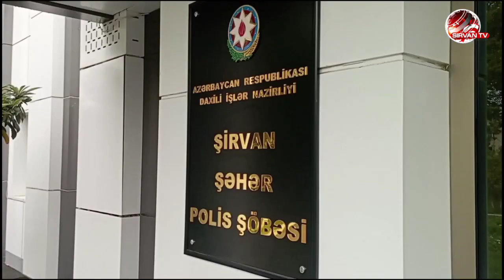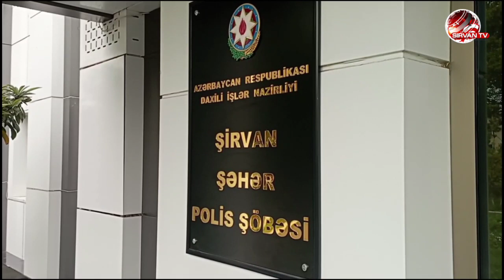SON DƏQİQƏ ! ŞİRVANDA Növbəti NARKOTİK ƏMƏLİYYATI .